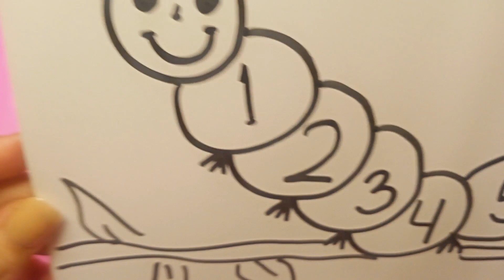Melengkapi Urutan Bilangan 1-10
Di vidio kali ini Kak  Rizma akan mengajak kalian bermain sambil belajar, Kak rizma sudah menyiapkan gambar ulat dengan menyisipkan angka angka. kita akan mengisi perut ulat yang kosong dengan angka..
selamat menyaksikan...